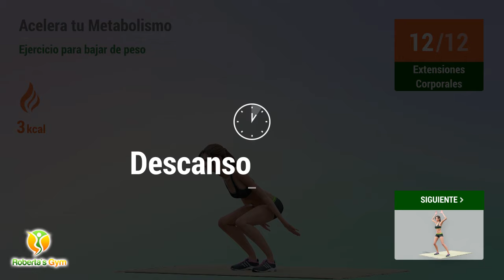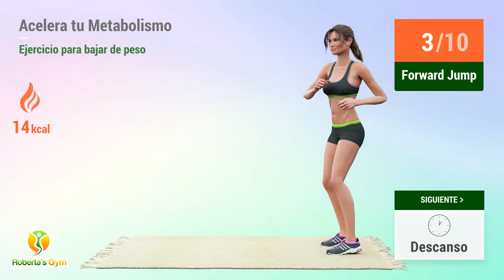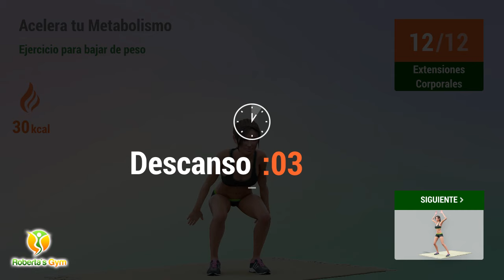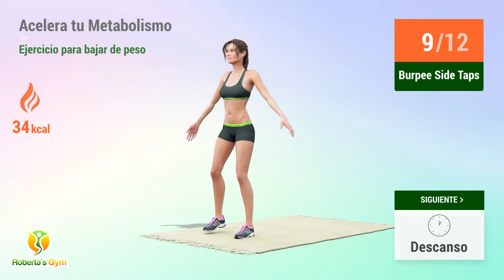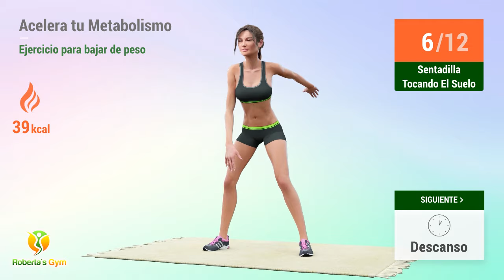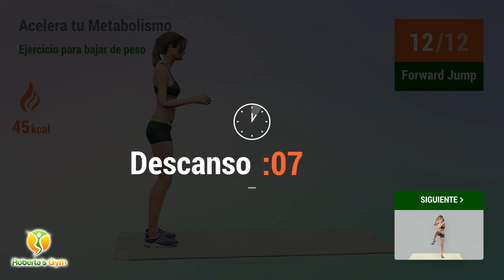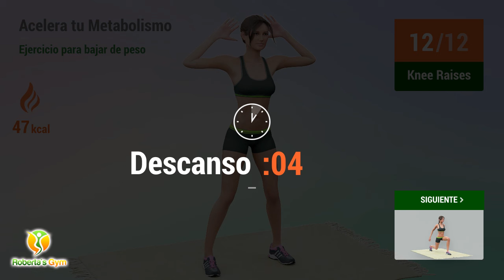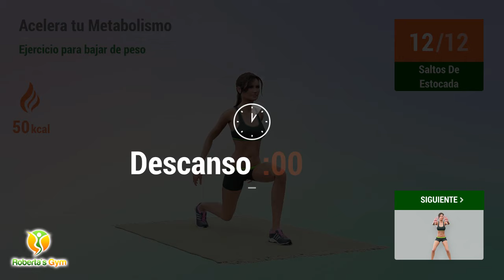ENTRENAMIENTO CARDIO CORTO PARA PERDER GRASA CORPORAL Y ACELERAR TU METABOLISMO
¡Una rutina rápida de cardio para acelerar tu metabolismo y eliminar la grasa corporal de forma más rápida y efectiva! Esta rutina de menos de 13 minutos es ideal para aquellos que no tienen mucho tiempo para hacer ejercicio, ¡pero quieren cuidar su cuerpo y su salud haciendo ejercicio en casa de forma regular y constante!

Cuando aceleramos nuestro metabolismo, el cuerpo convierte los nutrientes de los alimentos en energía de forma más rápida y eficaz, lo que aporta beneficios como una pérdida de peso más fácil y un aumento de los niveles de energía, haciéndonos sentir con más energía y preparadas para llevar a cabo nuestras tareas diarias. Hacer ejercicio es una de las mejores maneras de acelerar el metabolismo, ayudándote a quemar más calorías y aportando innumerables beneficios a la salud general del cuerpo. Se trata de una rutina sencilla que puede ayudarte a eliminar gran cantidad de grasa corporal, ¡permitiéndote bajar de peso y tonificar todo tu cuerpo de una forma saludable y muy práctica!

¡Vamos! 💪❤️

TIMECODES:

00:00 Extensiones Corporales
00:24 Descanso
00:43 Burpee Side Taps
01:42 Descanso
02:01 Sentadilla Tocando El Suelo
02:25 Descanso
02:44 Forward Jump
03:19 Descanso
03:37 Knee Raises
03:58 Descanso
04:17 Saltos De Estocada
04:37 Descanso
04:55 Flexión Y Salto
05:19 Descanso
05:37 Corriendo En El Lugar
05:54 Descanso
06:21 Extensiones Corporales
06:46 Descanso
07:04 Burpee Side Taps
08:04 Descanso
08:22 Sentadilla Tocando El Suelo
08:50 Descanso
09:08 Forward Jump
09:49 Descanso
10:07 Knee Raises
10:28 Descanso
10:46 Saltos De Estocada
11:07 Descanso
11:25 Flexión Y Salto
11:48 Descanso
12:07 Corriendo En El Lugar